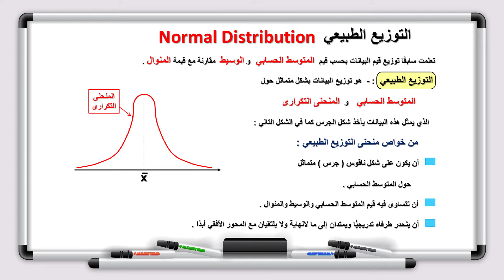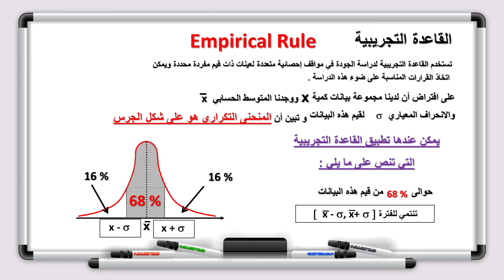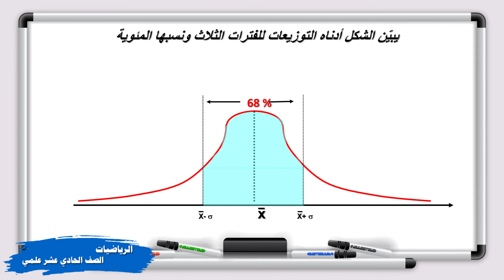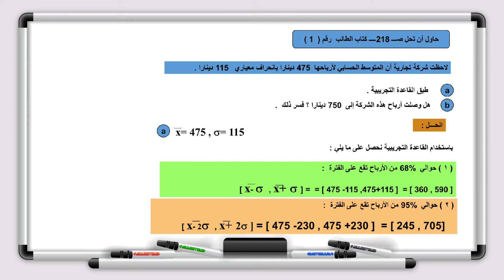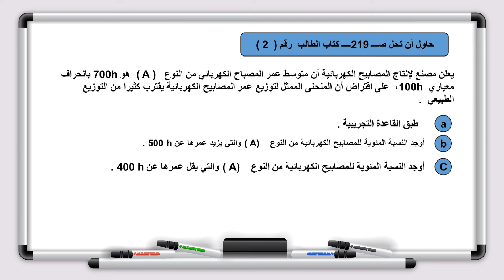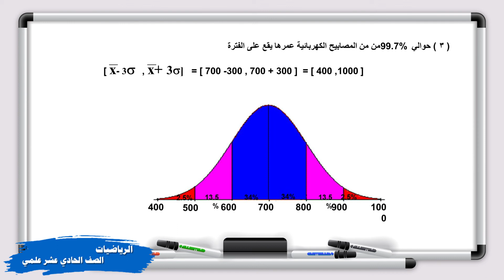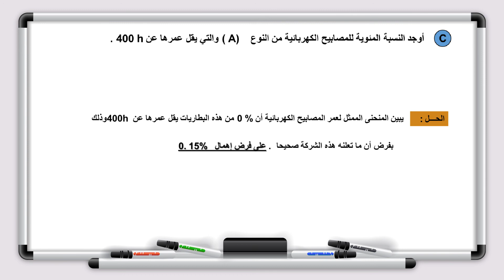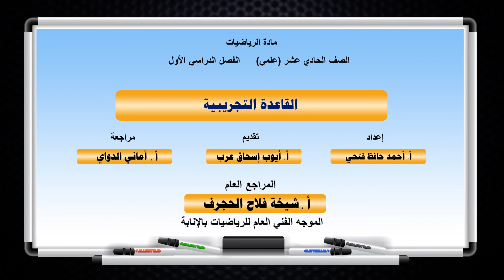الرياضيات - الصف الحادي عشر علمي - الدرس الثلاثون